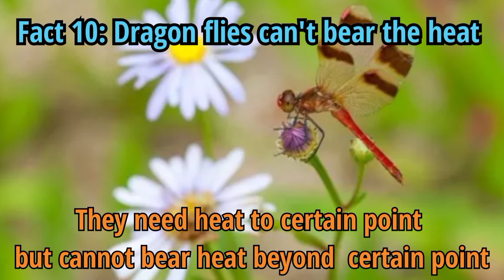10 Amazing facts about dragon flies you didn't know 🔥🔥🔥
10 amazing facts about dragon flies !!!

1. Damselflies are often confused with dragonflies.
Four damselflies on a tree branch
The Odonata family of insects only has two main species, the dragonfly and damselfly.

Most people will confuse the two at first glance, as they are very similar in appearance as a whole.

The key to identifying them is in their wings. A dragonfly has four wings, while a damselfly only has two.

2. Dragonflies are older than dinosaurs.
A blue dragonfly flying over purple flowers
If you were to go back about 300 million years ago, you’d likely come face to face with the ancestors of dragonflies, meganisoptera (sometimes referred to as griffinflies).

This long-extinct relation of the dragonfly lived from 323 million to 250 million years BC during the Paleozoic era.

3. Dragonflies can be found worldwide.
A dragonfly with the sun setting in the distance
Different species of dragonflies can be found in almost every corner of the world.

Most of them tend to stay within one select area, but there are a few which are a little more widespread.

4. Dragonfly larvae live underwater.
A nymph dragonfly larvae
The biological term for invertebrate insects during the stage in which they go through the process of metamorphosis is nymphs.

Some examples of such insects are grasshoppers, cicadas, and dragonflies.

5. Dragonflies are incredibly skilled in flight.
A dragonfly with its wings spread out
If you’ve ever spent a lazy day by a lake, then you probably know what I mean. Dragonflies’ flying abilities are so great that they’re known to even migrate across seas!

They can move in any direction (yes, they can even fly backward!), and are capable of changing direction in an instant, almost pivoting on the spot.

6. Dragonflies can control all four wings independently.
Dragonflies four wings
One of the main reasons dragonflies are so skilled in flight is due to their wings. They can beat all their wings independently, and through this method, have four different methods of flight.

Dragonflies can hover like helicopters, fly staggeringly slowly or as fast as an arrow, and even change direction on a pin by beating all four wings in sync with each other.

7. Dragonflies are some of the most efficient hunters in the world!
A dragonfly hunting
Adult dragonflies are predators, living off an almost exclusively carnivorous diet based on other insects such as mosquitoes, flies, moths, as well as smaller dragonflies.

Thanks to their speed and agility in flight, they catch their prey with their feet while airborne.

The efficiency of dragonflies’ hunting ability is one of their most remarkable traits, though, as they are able to catch up to 95% of all prey they choose to hunt.

When they do catch something, they immobilize it by biting its head. They then usually perch somewhere and enjoy their meal on the spot, but they can also eat while on the move!

Their incredibly powerful jaws make short work of their prey, most commonly starting head first!

8. Dragonflies are calculated killers.
A dragonfly killing another insect
When hunting, dragonflies don’t simply hunt down an insect by tracking its movement and out-winging it.

Instead, they do something quite similar to what we as humans are capable of – they intercept their quarry.

9. Dragonflies are capable of camouflaging themselves mid-flight!
A dragonfly barely visible due to being camouflaged
A certain species of dragonfly called the Australian emperor dragonfly has been recorded to use a method called motion camouflage during territorial fights with other male dragonflies.

To put it simply, they fly in a certain direction to appear as if they aren’t moving at all.

This is simply an illusion, though, as they are actually moving rapidly towards them.

It works by moving in such a flight path so that it is always in a position between the target and the location that it started attacking from.

10. Dragonflies can’t bear the heat!
A dragonfly hating the hot sun
While dragonflies do need to warm themselves up to a certain point, they also need to make sure that they don’t get too hot.

One such tactic that certain species of dragonflies employ to beat the heat is called the obelisk pose.

You may have even seen them doing it and wondered what they’re doing – well, wonder no more!

A dragonfly will go into the obelisk pose by almost going into a handstand and sticking its abdomen high up into the air.

This helps the dragonfly cool down a little by reducing the amount of sunlight hitting its body.